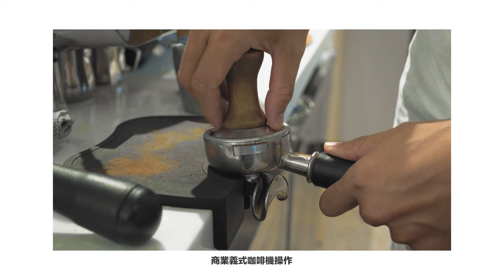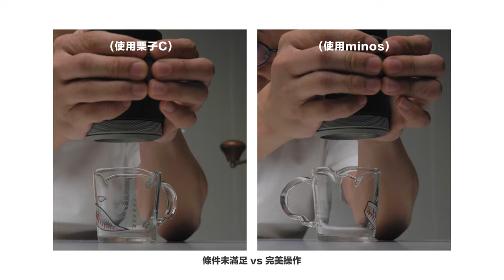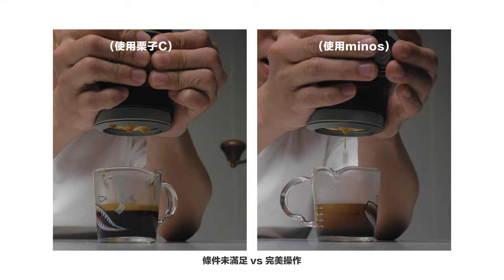〖咖啡沖煮攻略〗你在挑手壓義式咖啡機嗎？那你就一定要知道手壓義式機的兩種系統，希望大家都可以挑選到適合的器材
繼上篇講了 picopresso 與 staresso 在操作上的差異後
今天我們來聊聊為什麼他們會有這樣的差異
而同樣都是手壓的義式咖啡機
哪一種才適合你
但不管你是哪一個派別的
學長都覺得
沒有最好的器材
只有最適合的器材
也希望大家看完後能挑選到適合自己的咖啡器材

00:00-00:26 前言
00:26-01:07 手壓義式的來源
01:07-02:27 發展出的兩大派別
02:27-04:53 壓力控制裝置 - picopresso
04:53-07:55 壓力控制裝置 - staresso
07:55-08:40 結論 - 類商用設計
08:40-09:15 結論 - 簡化家用設計
09:15-09:40 結尾